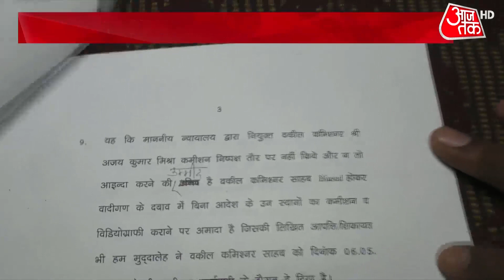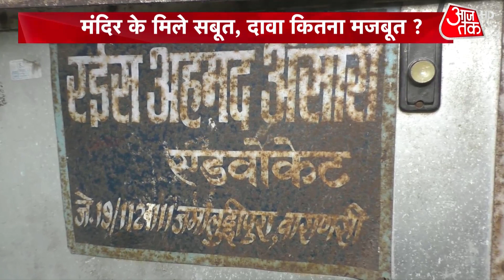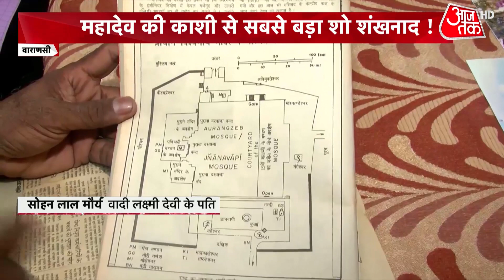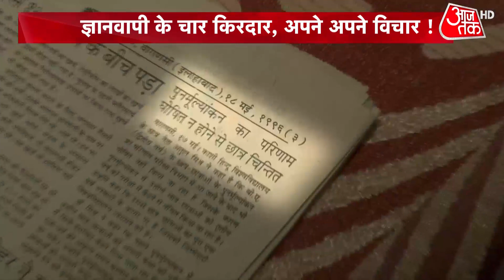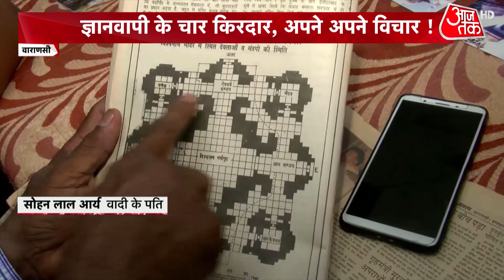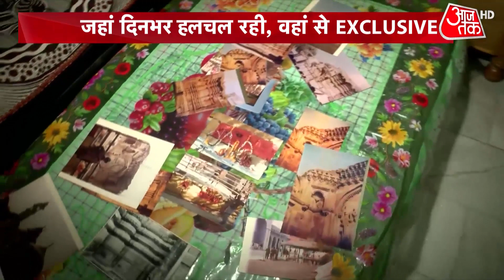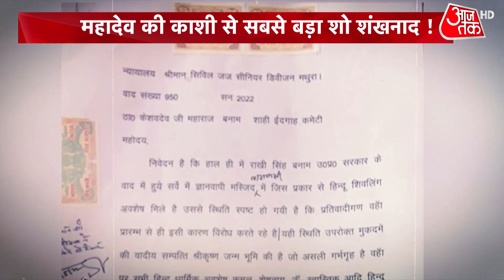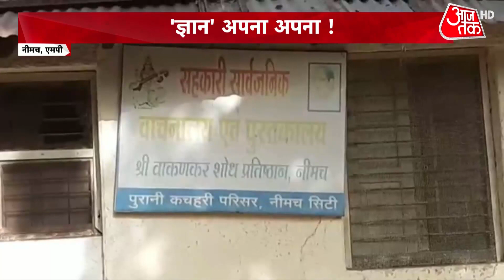Shankhnaad | Chitra Tripathi | Gyanvapi Survey Verdict | Varanasi Court | Latest News |Supreme Court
The team appointed by a Varanasi court to survey the premises of the Gyanvapi Mosque complex has been given two days to submit its report before the court. Watch this bulletin to know more.